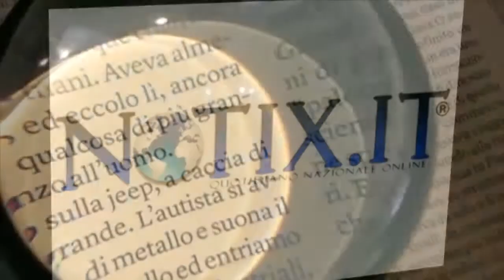Sport91 Live (20-04-2021)